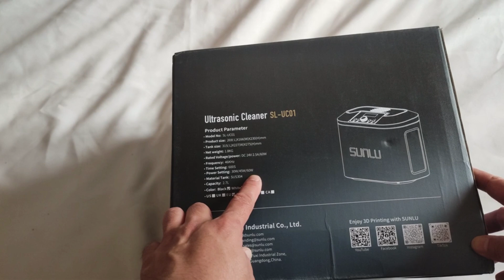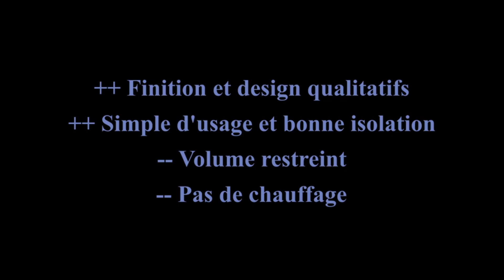Ultrasonic Cleaner Sunlu - Unboxing Video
Unboxing de nouveau Ultrasonic Cleaner de chez Sunlu, réalisé par Fitzgérald Duchemin pour Nozzler.io